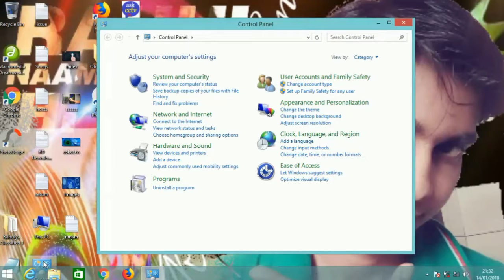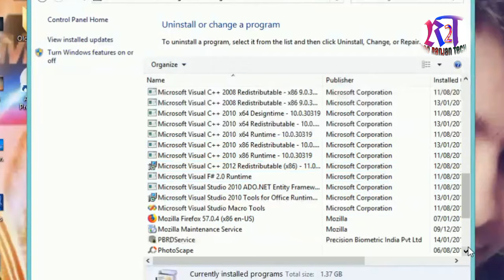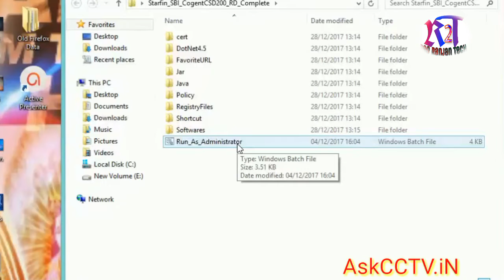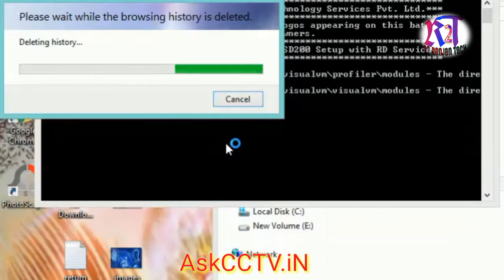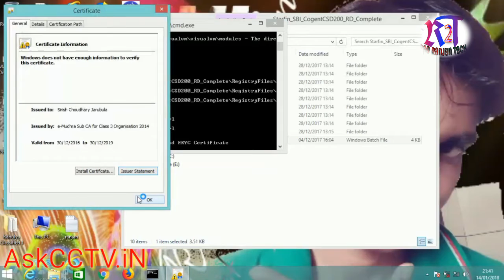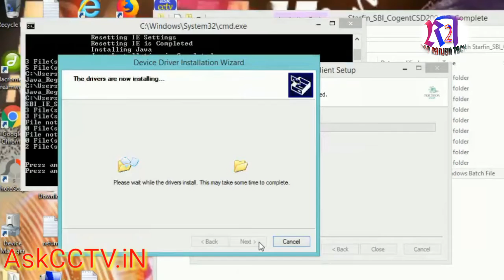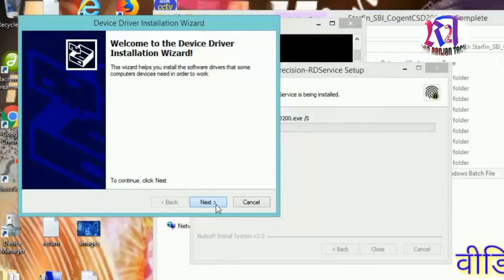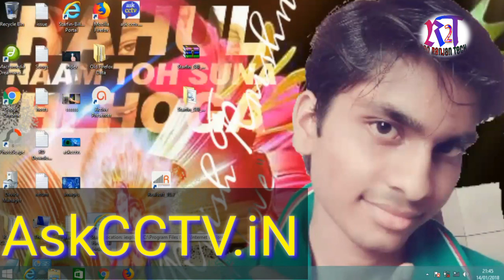How to install Cogent RD Setup | SBI Kiosk Banking All Software Installation | 3M COGENT CSD 200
नमस्ते दोस्त में उम्मीद करता हूँ. आप सब अच्छे होंगे आज के इस वीडियो मैंने आपको बताया है  कि Cogent RD सर्विसेज के Installation और configuration का स्टेप बाई स्टेप | How to install Cogent RD Setup | SBI Kiosk Banking All Software Installation !  अगर यह विडियो आपको पसंद आये तो जरुर इस विडियो को LIKE का बटन जरुर दबाये और इस विडियो को अपने दोस्तों के साथ SHARE करे । विडियो देखने के लिए धन्यवाद !
3M Cogent CSD 200 Fingerprint Scanner